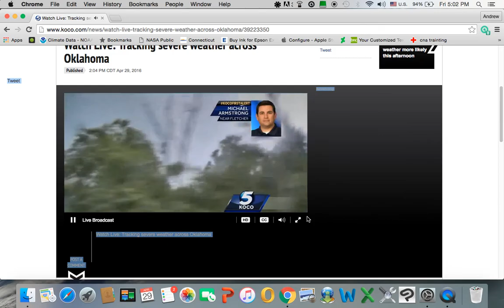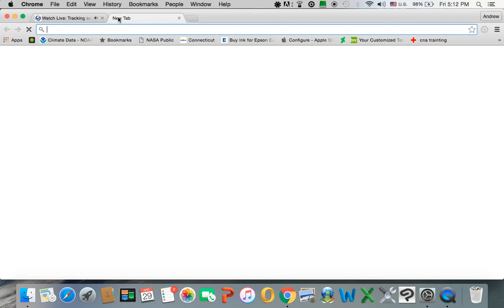KOCO Tornado Warning 4/29/16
Tornado coverage from Koco, with the roof cam.